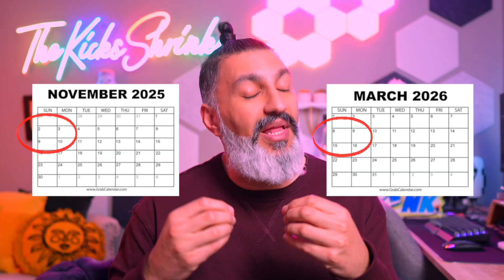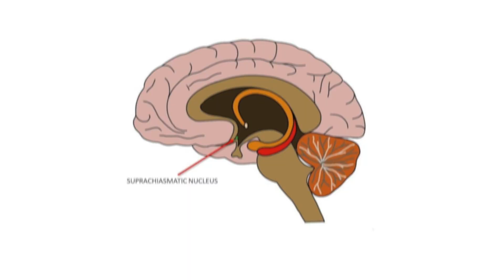Why One Hour Destroys Your Focus (and How to Fix It Fast)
Psychiatrist breaks down the science behind Daylight Saving Time, explaining how a single hour can throw off your circadian rhythm, mood, focus, and motivation — and how to reset your brain in just three days. Why One Hour Destroys Your Focus (and How to Fix It Fast)

🚨😴 Trouble sleeping? Introducing Stories for Sleep, read by Dr. Mirza (in his psychiatrist voice, not YouTube voice!) to help you fall asleep in no time!

This video is about Daylight Saving Time and mental health and psychiatry, as part of our series on mental health and psychiatry.

Every year, on the first Sunday of November and the second Sunday in March, millions of people feel their brains glitch.
You sleep enough, drink more coffee, and still wake up foggy.
It’s not burnout — it’s biology.

In this video, psychiatrist Dr. Sulman Aziz Mirza breaks down the science behind Daylight Saving Time, explaining how a single hour can throw off your circadian rhythm, mood, focus, and motivation — and how to reset your brain in just three days.

You’ll learn:
-Why your energy crashes after the clock changes
-The truth about your body’s internal time system (the circadian clock)
-How ADHD, depression, and bipolar disorder react to time shifts
-The simple 3-step plan to get your rhythm back — using only light, timing, and repetition

If mornings feel heavier, if motivation has vanished, or if winter hits you harder every year, this guide will help you re-sync your system — and take back control of your energy.

Chapters
0:00 The November and March brain glitch
0:58 The biology of Daylight Saving Time
5:02 Who gets hit the hardest?
9:20 The three step plan to beat the time change
12:33 Conquer the time change

In the event of any medical emergency or safety concerns, please go to your nearest emergency department and/or call 911.